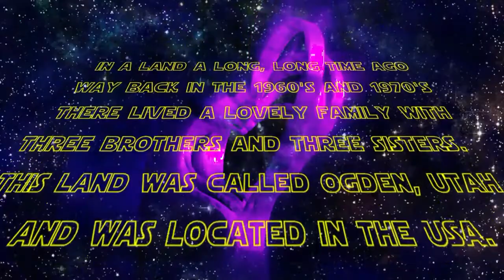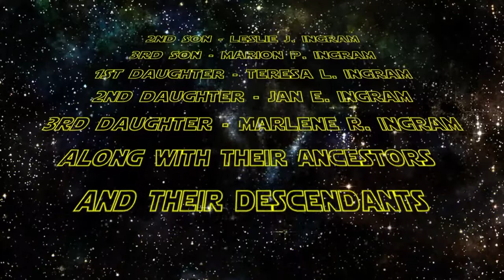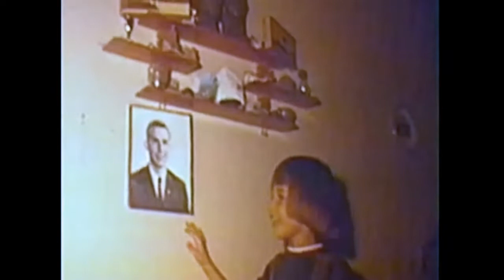Clive and Pat Ingram Old Home Movies